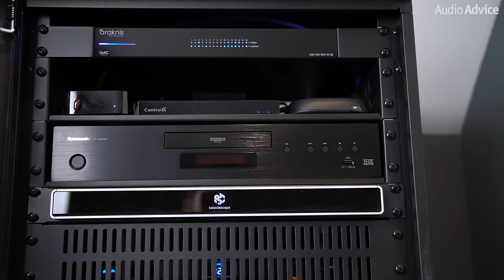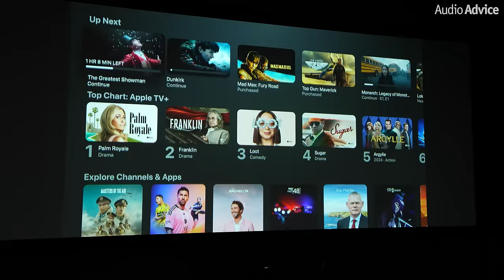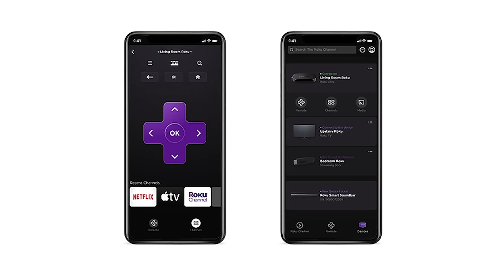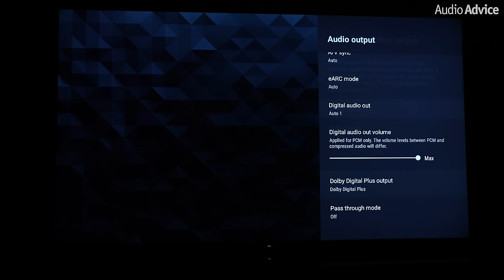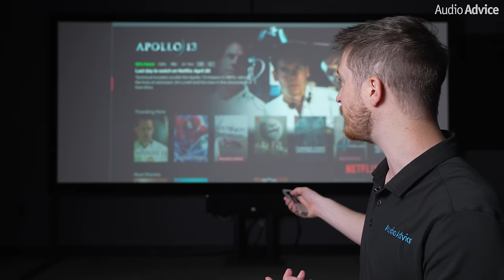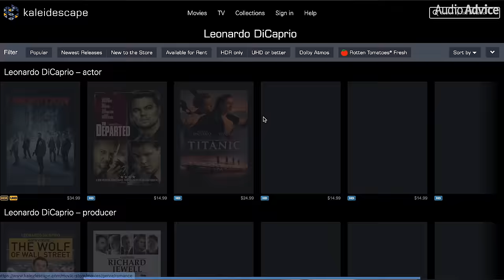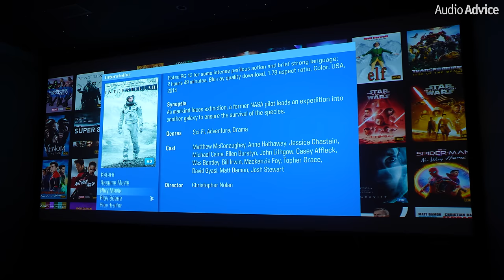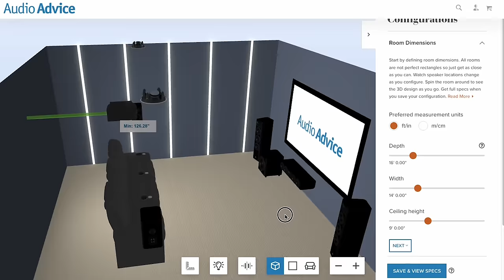BEST Home Theater or Media Room Source Component Options | Apple TV, Roku, Kaleidescape, BluRay, DVD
There are so many great options when it comes to choosing sources for your home theater or media room that it’s easy to feel overwhelmed. Should you use a streaming device like an Apple TV 4K or Roku Ultra? Do you still need a cable box or Blu-ray Player? Do you want the very best option with a Kaleidescape?